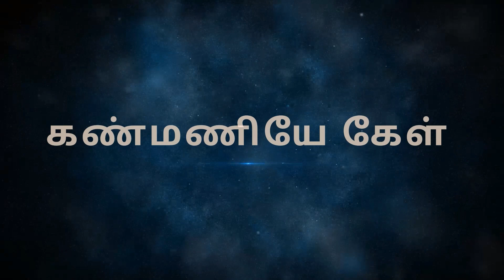சாதித்த வாலிபர் | Sis.Beulah Pethuru | Youth Special | கண்மணியே கேள்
For Prayers:
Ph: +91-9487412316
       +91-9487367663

Bank Details:

Indian Bank,
Sivangnanapuram Branch,
IFS Code: IDIB 000S227

Canara Bank,
Virudhunagar Branch,
IFS Code: CNRB 0000924

ICICI Bank,
Virudhunagar Branch,

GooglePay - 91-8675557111